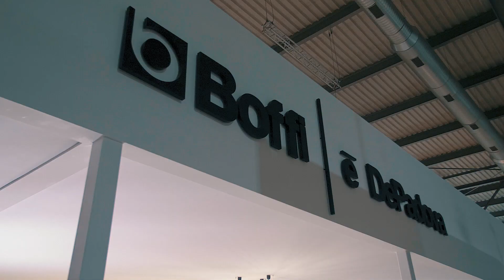Stand Salone del Mobile 2019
The fluid movement between shapes and functionalities expresses the balance between Boffi|DePadova elements. Watch the contemporary and refined setting that blended multiple entities together at 2019 Salone del Mobile.